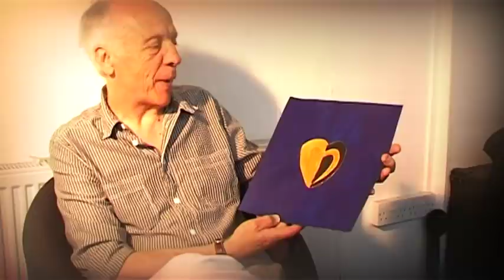Robin Trower: Playful Heart album artwork [Official]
Robin Trower talks about designing his album artwork for Playful Heart.